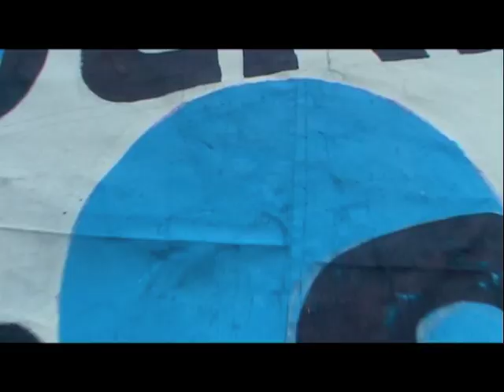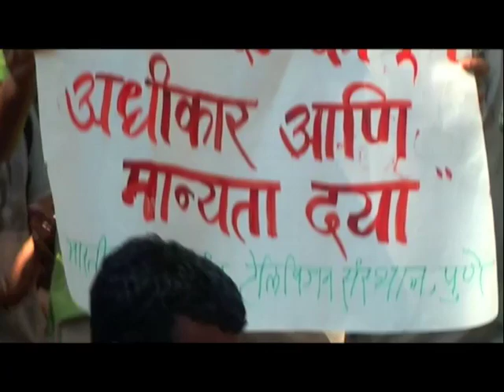Part 1 - Student Agitation - Nov. 16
This is a build up video of the agitation by students carried on November 16, 2010. The Chairman of FTII, Mr. Anantmoorthy was called to discuss the privitization matter.
Part 2 of the video will soon be uploaded.

Edited by - Sandra & Dorian